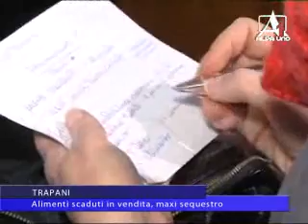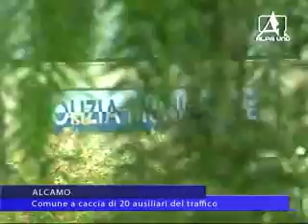TELEGIORNALE DEL 17 03 2015 1PARTE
NOTIZIARIO

TRAPANI: Alimenti scaduti in vendita, maxi sequestro
ALCAMO: Tari 2015 slitta tra le polemiche
ALCAMO: Comune a caccia di 20 ausiliari del traffico
CASTELLAMMARE DEL GOLFO: Lavori centro storico, altra rivoluzione del traffico
TRAPANI: Verso privatizzazione e unico polo con Palermo?
PARTINICO: Morte Paladino, chiesto al Comune maxi risarcimento
CARINI: Lesioni personali gravi, in manette 3 giovani
GIBELLINA: Scultura vandalizzata, interviene Legambiente